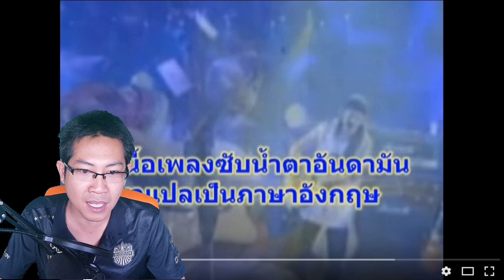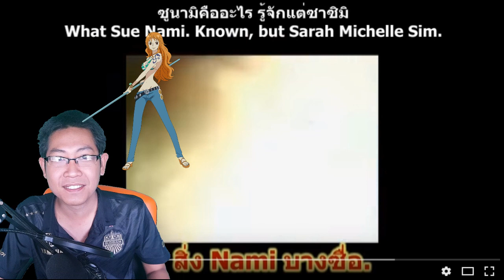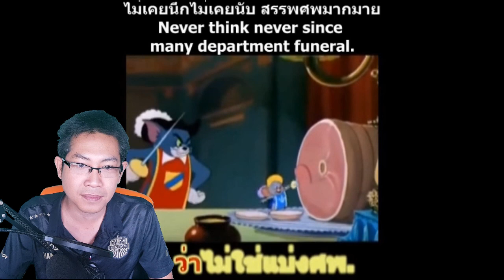เมื่อเอาเนื้อเพลงไทยไปแปลเป็นภาษาอื่น และแปลกลับมาเป็นไทย ตอนที่2